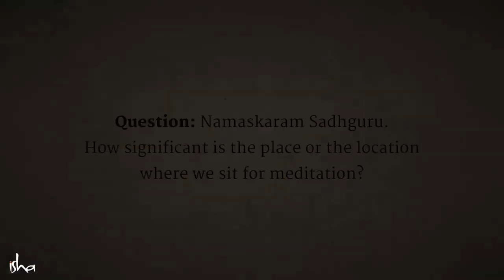Does The Place Where You Meditate Matter? – Sadhguru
At a recent Satsang during his two-week ride for Cauvery Calling, Sadhguru answers a question about the significance of the location where one meditates and discusses the importance of becoming significant as a life.

sadhguru
sadhguru 2019,
sadhguru speech
sadhguru latest
sadhguru 2020
sadhguru meditation
sadhguru speeches
sadhguru motivation
sadhguru shiva,
sadhguru advice
sadguru
sadhguru bangla
sadhguru live
satguru
isha foundation
yoga